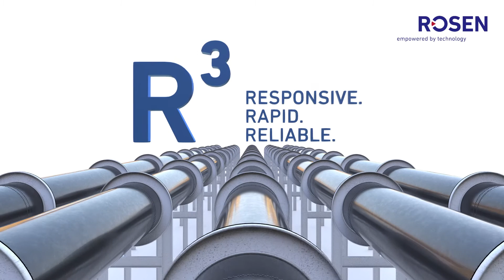R³ Service - New In-line Inspection Service - ROSEN Group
ROSEN’s new in-line inspection service: R3 – Responsive. Rapid. Reliable.

R³ will revolutionize in-line inspection services. The R³ service is an all-encompassing service that brings the equipment to your inspection site along with a personal, certified R³ Field Project Engineer dedicated to completing all your inspection needs and AutoData processing, which produces a complete service report on site.

The inspection service covers all necessary cleaning, geometry, metal loss, and mapping inspections ranging from 6”-24”.